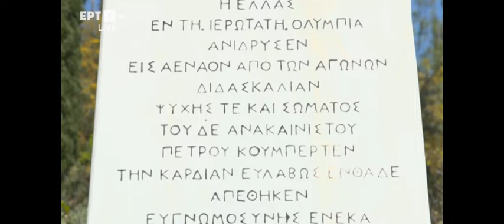Η ΤΕΛΕΤΗ ΑΦΗΣ ΤΗΣ ΟΛΥΜΠΙΑΚΗΣ ΦΛΟΓΑΣ 2024